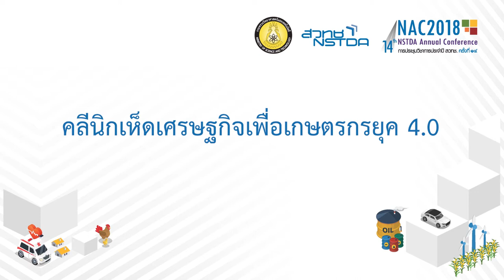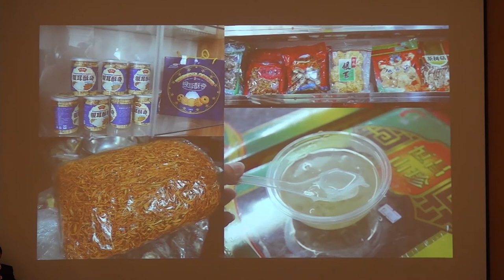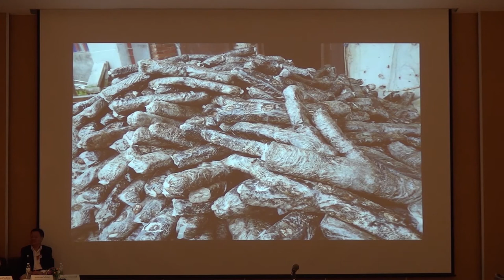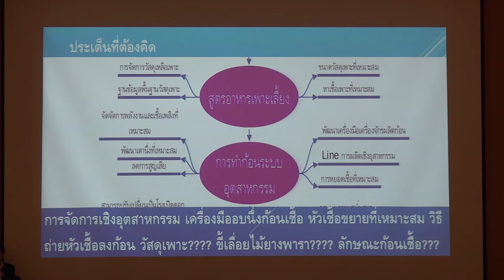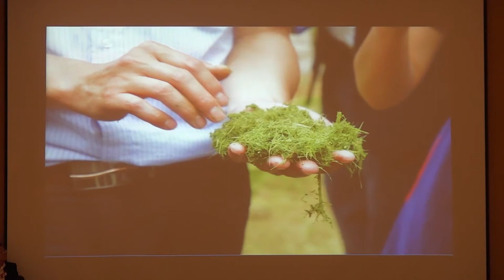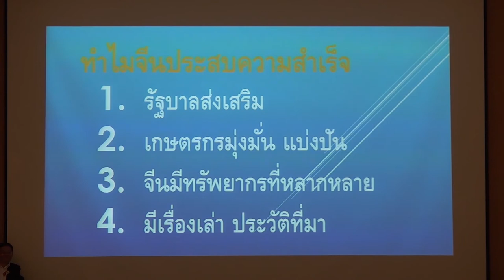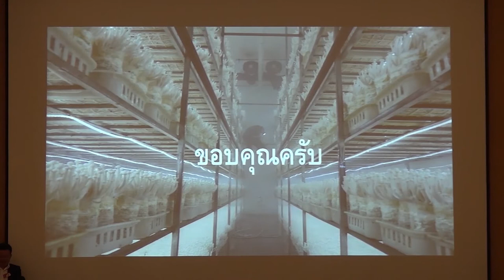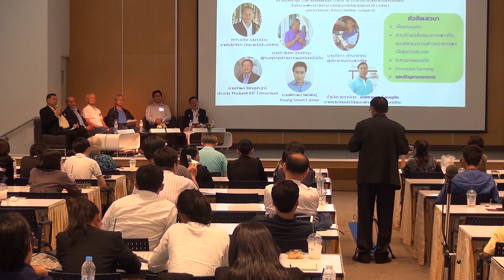การเสวนาเรื่อง “คลีนิกเห็ดเศรษฐกิจเพื่อเกษตรกรยุค 4.0” (7/7)